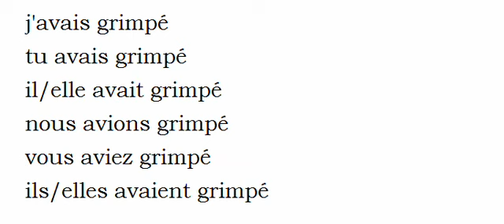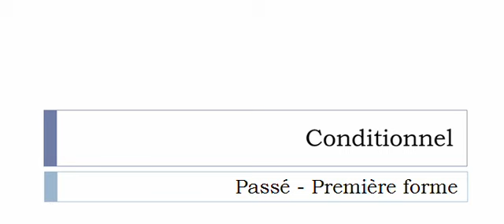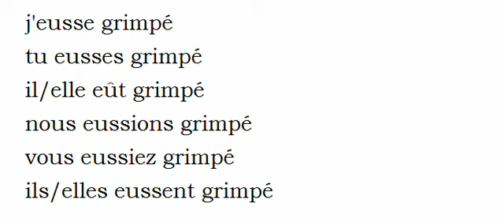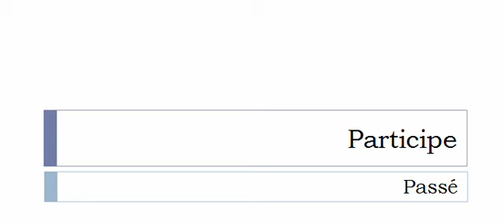Imparare il francese = Coniugazione = Grimper